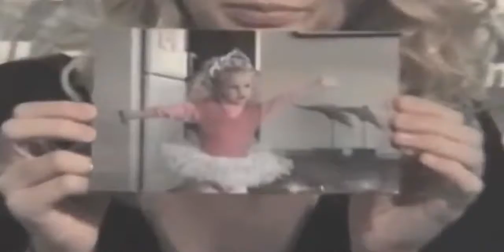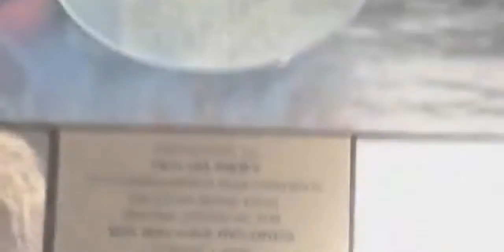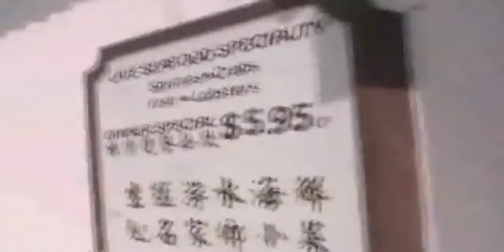Taylor Swift A Star Is Born 2007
If You Have To Stay At Home. Nothing Is BetterTo Lift You Up
Than Watching Taylor. So Here's This: 45 Minutes With Taylor
Age 17 A Star Is Born Awesome Incredible, And Yes Priceless